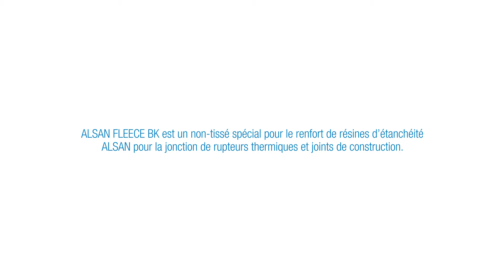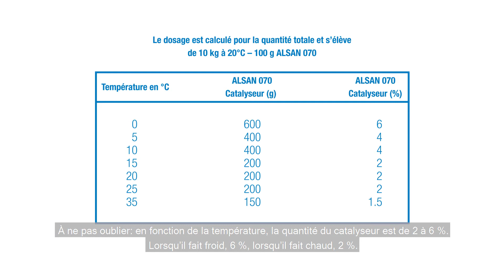Étanchéité Liquide | ALSAN Fleece BK et ALSAN 770 TX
Aujourd’hui, Rico vous présente une nouvelle version de notre célèbre voile ALSAN Fleece que nous utilisons comme couche de renfort pour les raccords et les finitions avec les résines ALSAN 770 et ALSAN 770 TX: l’ALSAN Fleece BK en butyle et caoutchouc. Dans cette vidéo, Rico vous dit tout sur les avantages de ce voile.

Vous trouverez des informations supplémentaires sur SOPREMA ainsi que sur son vaste portefeuille de produits